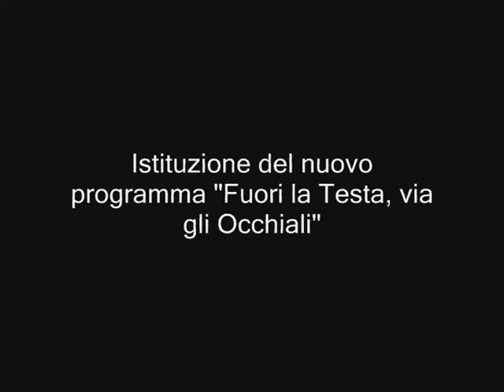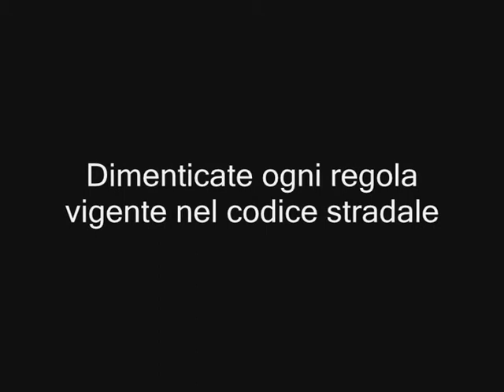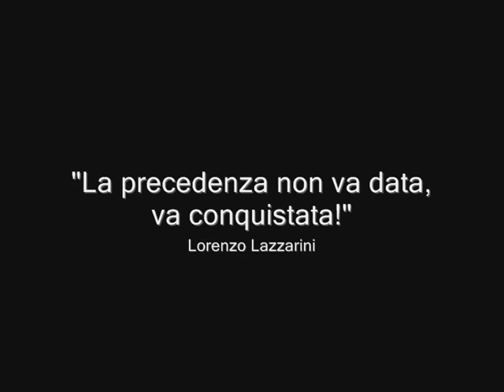Lazzarini's Professional Driving Academy 2 - La riapertura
Riapre al pubblico la scuola guida per eccellenza. Dopo aver perso gli occhiali, il Lazza ha capito che c'era bisogno di rispolverare le vecchie abitudini e l'unico modo per farlo era istituire la Lazzarini's Professional Driving Academy. Solo per guidatori con le palle.